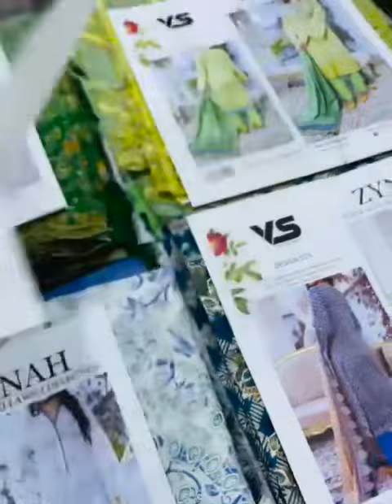Zynah Daman Boring Cheikenkari Vs Textile// Eid Clothes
*METHI EID COLLECTION ALERT*🚨🔈📣

*ZYNAH DAMAN BORING CHEIKEN KARI EMBROIDERED LUXURY UNSTITCH COLLECTION 2023*

10-Designe
*10-Piece Set*

*Luxury Embroidered Daman Boring Cheikenkari Shirt*
Luxury Cheikenkari Embroidered Sleeves
Luxury Printed Back
Dyed Lawn Trouser
*Luxury Digital Printed Voile Lawn Duppata*

*Total Set Amount 31,500*

*LIMITED QUANTITY STOCK AVAILABLE*🔥